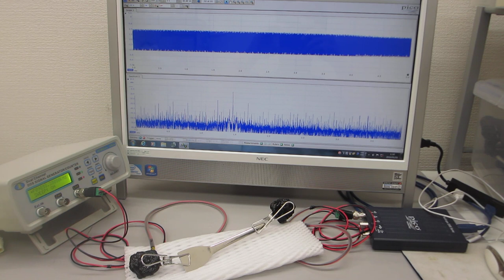超音波システム（音圧測定解析、発振制御）を利用した超音波実験